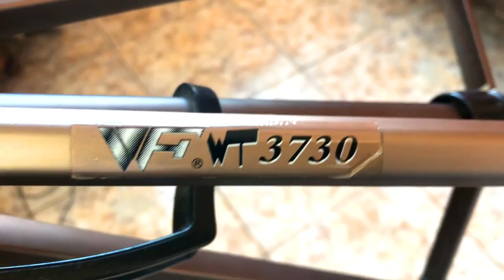Ring Light | Iluminação para fotos e vídeos